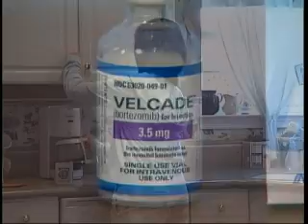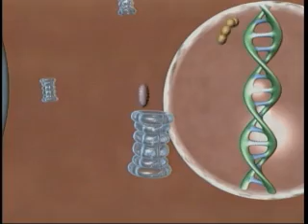New Hope For Cancer Patients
FDA Approves new treatment for a form of Non-Hodgkin's Lymphoma